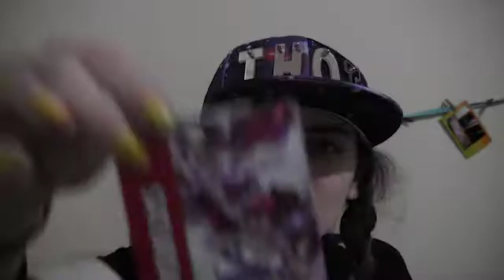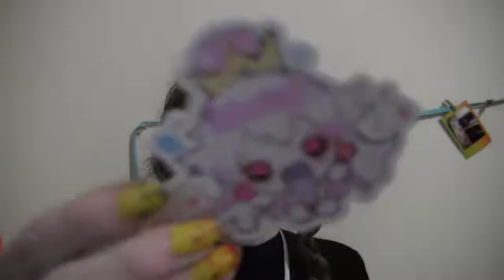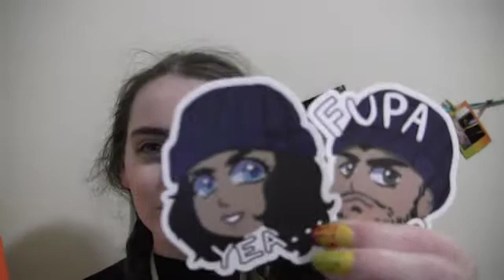Youmacon Haul 2018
Pls help me pay off this hat
~Songs Used~
Anne Bonny-Death Grips
~Description~
I went to Youmacon on Saturday as Brigitte and these are the things I got
~Artiosts mentioned I remember~
Sorbetjungle
~Videos Similar to this~